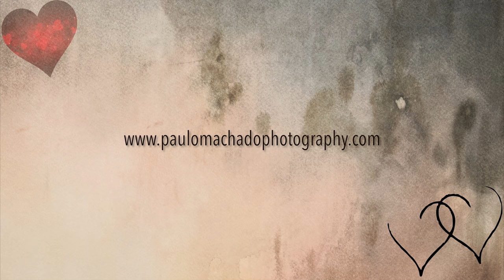Manuel +Jessica & Family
Manuel +Jessica & Family is both a family and an engagement photoshoot session.  When I am able to bring these two very different styles of sessions together, it brings me a great sense of accomplishment.  I made it black and white with a touch of color in the background which makes it for something unique visually.